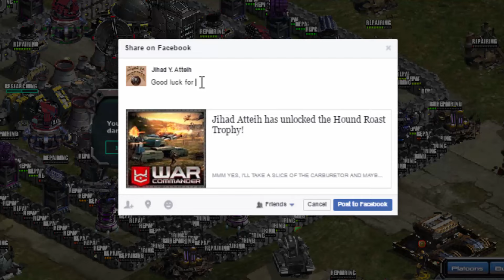Onslaught #7 Waves 46-55